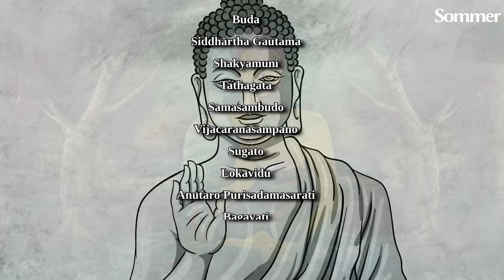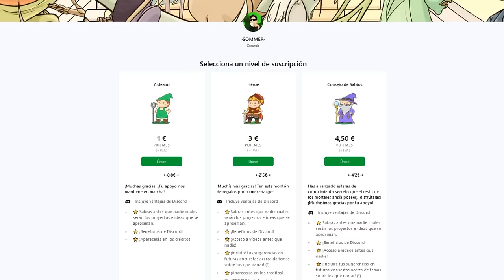🟢 Toda la Historia de BUDA 🟢 | Documental | ~Sommer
FUENTES:
-Schumann, Hans Wolfgang (2003), The Historical Buddha: The Times, Life, and Teachings of the Founder of Buddhism, Motilal Banarsidass, ISBN 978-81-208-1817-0
-Mahāpātra, Cakradhara (1977), The real birth place of Buddha, Grantha Mandir
-Lopez, Donald S. (1995), Buddhism in Practice, Princeton University Press, ISBN 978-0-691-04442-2
-Keown, Damien; Prebish, Charles S (2013), Encyclopedia of Buddhism, Routledge
-Gethin, Rupert, M.L. (1998), Foundations of Buddhism, Oxford University Press
-Turpie, D (2001), Wesak And The Re-Creation of Buddhist Tradition. Montreal, QC: McGill University.
-Tuladhar, Swoyambhu D. (November 2002), "The Ancient City of Kapilvastu – Revisited" (PDF), Ancient Nepal (151): 1–7
-Upadhyaya, KN (1971), Early Buddhism and the Bhagavadgita, Delhi: Motilal Banarsidass, p. 95, ISBN 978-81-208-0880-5
-Snyder, David N. (2006) "The Complete Book of Buddha's Lists--explained." Vipassana Foundation, list 605 p. 429.
-Strong, J.S. (2001), The Buddha: A Beginner's Guide, Oneworld Publications, ISBN 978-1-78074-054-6
-Narada (1992), A Manual of Buddhism, Buddha Educational Foundation, ISBN 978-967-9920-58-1
-Cox, Collett (2003). "Abidharma", in: Buswell, Robert E. ed. Encyclopedia of Buddhism, New York: Macmillan Reference Lib. pp. 1–7. ISBN 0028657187.
-Rawlinson, Hugh George (1950). A Concise History of the Indian People, Oxford University Press. p. 46.
-Muller, F. Max (2001). The Dhammapada and Sutta-nipata, Routledge (UK). p. xlvii. ISBN 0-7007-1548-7.
-Walshe, Maurice (1995), The Long Discourses of the Buddha. A Translation of the Digha Nikaya, Boston: Wisdom Publications
-Bary, William Theodore de (16 March 2011). The Buddhist Tradition: In India, China and Japan. Knopf Doubleday Publishing Group. p. 8. ISBN 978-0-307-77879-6.
-Dhammananda, Ven. Dr. K. Sri, Great Virtues of the Buddha
-Roshen Dalal (2014). The Religions of India: A Concise Guide to Nine Major Faiths. Penguin Books. ISBN 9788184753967
-"Lumbini, the Birthplace of the Lord Buddha". World Heritage Convention. UNESCO. Retrieved 26 May 2011.
-Warder, A.K. (1998). "Lokayata, Ajivaka, and Ajnana Philosophy". A Course in Indian Philosophy (2nd ed.). Delhi: Motilal Banarsidass Publishers. ISBN 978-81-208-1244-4.
-Hartmann, Jens Uwe. "Research on the date of the Buddha: South Asian Studies Published in Western Languages". In Bechert (1991), pp. 27–45.
-Jayatilleke, K.N. (1963), Early Buddhist Theory of Knowledge (1st ed.), London: George Allen & Unwin Ltd.
-Gyatso, Geshe Kelsang (2007), Introduction to Buddhism An Explanation of the Buddhist Way of Life, Tharpa, ISBN 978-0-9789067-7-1
-Fogelin, Lars (1 April 2015). An Archaeological History of Indian Buddhism. Oxford University Press. ISBN 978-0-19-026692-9.
-Ñāṇamoli Bhikkhu (1992), The Life of the Buddha: According to the Pali Canon, Buddhist Publication Society
-Laumakis, Stephen (2008), An Introduction to Buddhist philosophy, Cambridge; New York: Cambridge University Press, ISBN 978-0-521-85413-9
-Dhammika, Shravasti, 1951- ([199-?]). The Buddha & his disciples. Singapore: Buddha Dhamma Mandala Society. ISBN 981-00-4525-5. OCLC 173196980.
-Vergano, Dan (25 de noviembre de 2013). «Oldest Buddhist Shrine Uncovered In Nepal May Push Back the Buddha's Birth Date» (en inglés). National Geographic.
-Gombrich, Richard F. (1988). Theravāda Buddhism: a social history from ancient Benares to modern Colombo [Budismo Teravada: una historia social de la antigua Benarés a la Colombo moderna]. Library of religious beliefs and practices (en inglés). Routledge & Kegan Paul. pp. 49 - 50. ISBN 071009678X. OCLC 16082878.

0:00 Historia de Buda
29:54 Buda en otros mitos
30:40 Nombres
31:42 Poderes y habilidades
32:14 Buda en otras religiones
33:26 Curiosidades